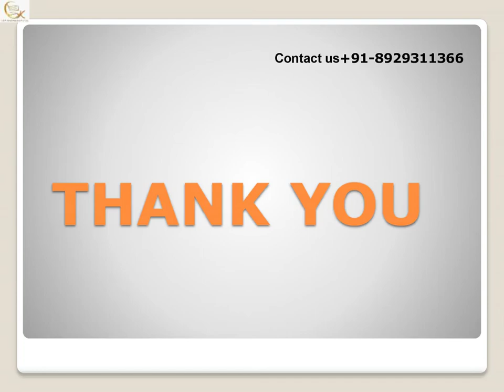Sofa set in banglore